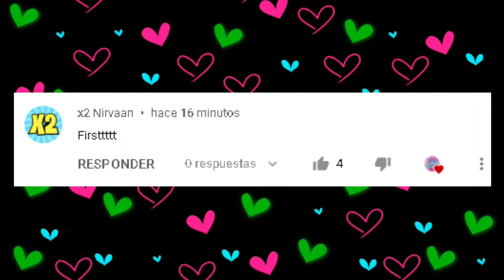TOP 28 Fastest MVs By Korean Artists To Reach 50 Million Views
NEW ENTRY
TWICE - ALCOHOL FREE 2021